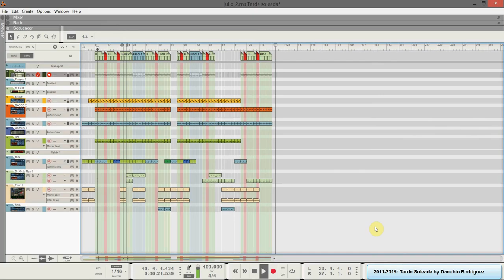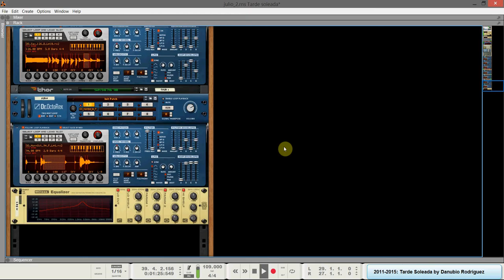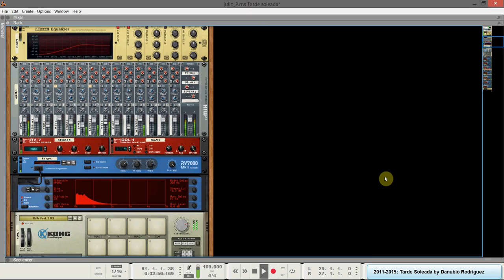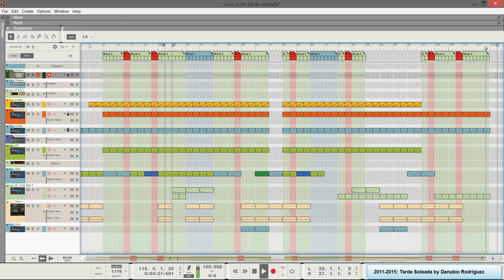Tarde Soleada by Danubio Rodriguez [Reason DEMO]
High Quality 96khz demo sound of my track written in July 2011.

If you want to download follow the link and support share it with friends